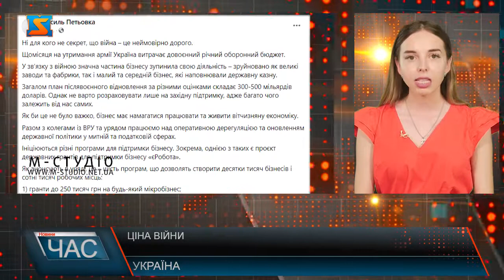Ціна війни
Ні для кого не секрет, що війна – це неймовірно дорого.  Щомісяця на утримання армії Україна витрачає довоєнний річний оборонний бюджет. У зв’язку з війною значна частина бізнесу зупинила свою діяльність – зруйновано як великі заводи та фабрики, так і малий та середній бізнес, які наповнювали державну казну. Загалом план післявоєнного відновлення за різними оцінками складає 300-500 мільярдів доларів. Однак не варто розраховувати лише на західну підтримку, адже багато чого залежить від нас самих. Як би це не було важко, бізнес має намагатися працювати та живити вітчизняну економіку. Разом з колегами із ВРУ та урядом працюємо над оперативною дерегуляцією та оновленням державної політики у митній та податковій сферах.  Ініціюються різні програми для підтримки бізнесу. Зокрема, однією з таких є проєкт державних грантів для підтримки бізнесу «єРобота». Як анонсують в уряді, це – шість програм, що дозволять створити десятки тисяч бізнесів і сотні тисяч робочих місць: 1) гранти до 250 тисяч грн на будь-який мікробізнес; 2) гранти до 8 млн на розширення та створення підприємств у сфері переробки; 3) гранти на висадку нових садів (до 400 тис. грн за 1 га); 4) гранти на будівництво нових теплиць (до 7 млн грн); 5) гранти для стартапів у ІТ; 6) гранти на навчання нових навичок у сфері інформаційних технологій. Заявки можна подати через «Дію». Сподіваюся, що Закарпаття вправно опрацює можливості, які надає цей проєкт.  Пам’ятайте, що у китайському правописі «криза» складається з двох ієрогліфів, що означають як небезпеку, так і можливість.  Можливо, навіть у ці складні часи, це саме той ваш шанс та можливість розпочати або розширити власну справу. Успіхів! – інформує на своїй сторінці народний депутат України Василь Петьовка.